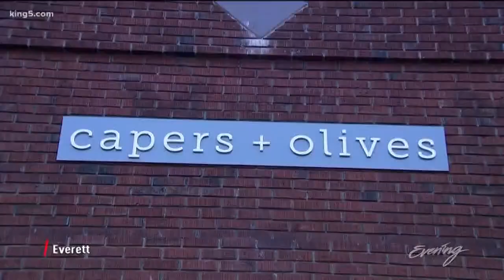Cooking with Truffles - KING 5 Evening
One of the first places to serve Davis’ truffles is Capers + Olives in Everett. Owner and chef Jimmy Liang got some of that first harvest in November.